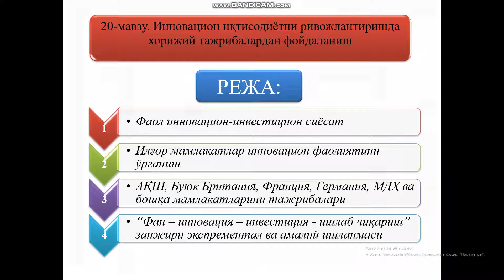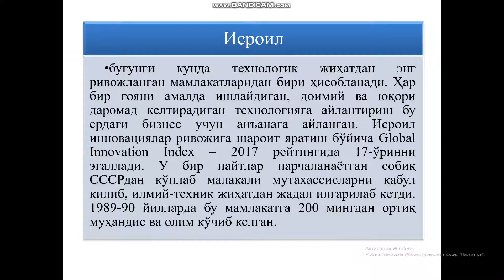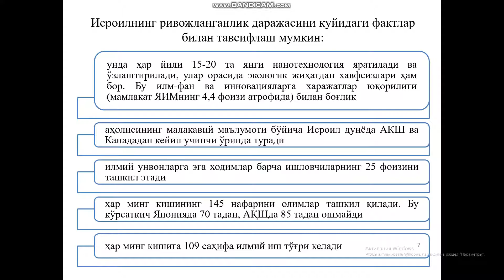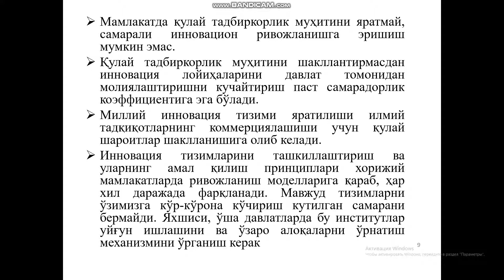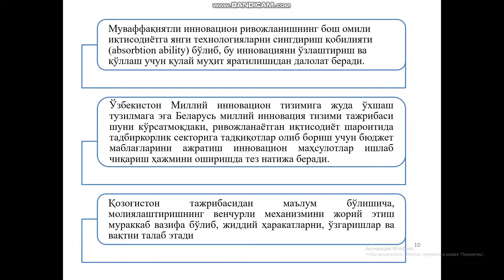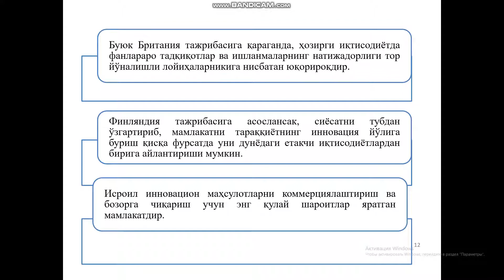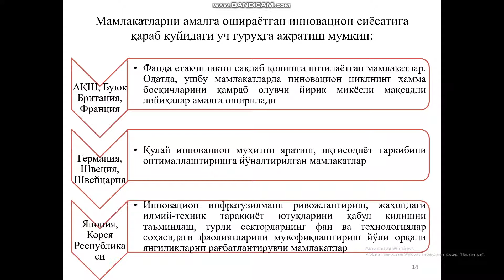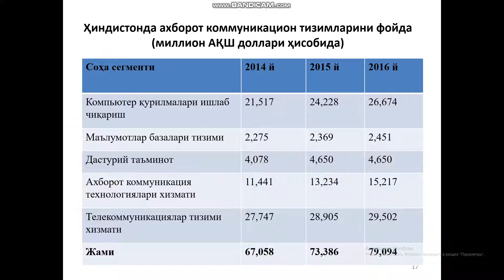Инновацион иқтисодиётни ривожлантиришда хорижий тажрибалардан фойдаланиш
ОТМ: Мирзо Улуғбек номидаги Ўзбекистон Миллий университети Иқтисодиёт факультети
Кафедра: Иқтисодиёт назарияси
Фан: Индустриал ва инновацион иқтисодиёт
Мавзу: Инновацион иқтисодиётни ривожлантиришда хорижий тажрибалардан фойдаланиш
Муаллиф: Зохирова Г.М.